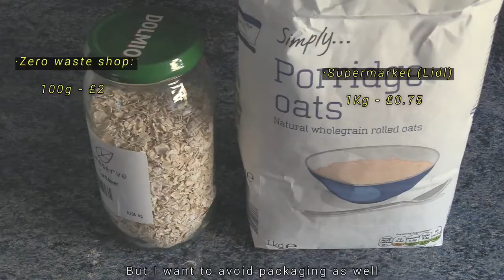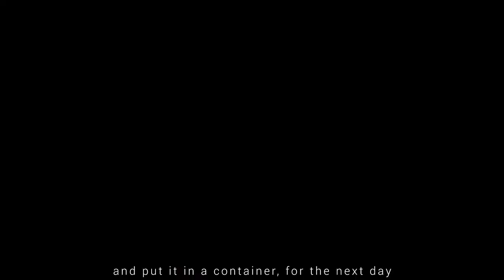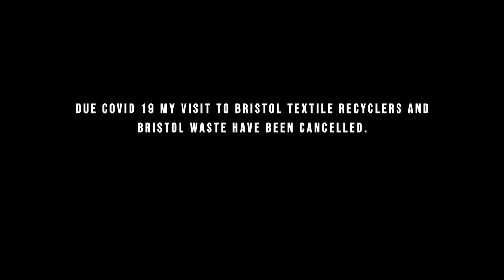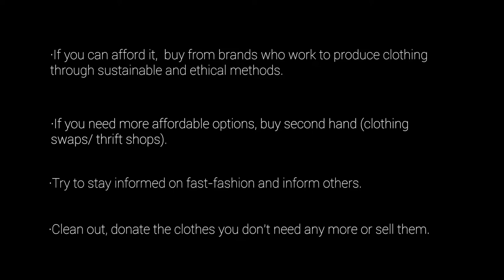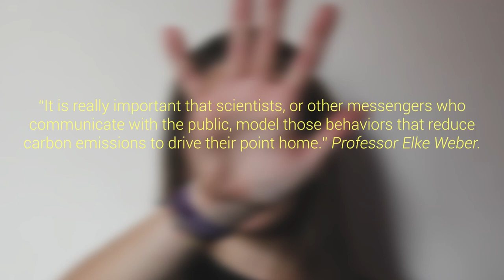TEETOTUM: Rolling towards sustainability.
Welcome to my zero-waste journey, an attempt to show why and how is important to try and reduce our carbon footprint.

Let's keep demanding changes. But, in the meantime, remember how important is to ⁣

A special thanks to:

○ Shelley, for sharing with us her own experience and advice.
○ Ignacio Gómez for the amazing DRONE images.
○ Emma Jowett and Katia Vedel for helping me out and model for me.

◗Gnawledge: Nunca Fui A Granada / Flamencologa
◗Latin Pop Instrumental Free